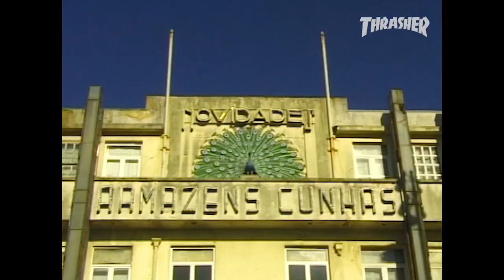Jorge Simoes' "3 Tapes" Part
Jorge lights up ledges with world-class proficiency and still has the strength to clear a street chasm big enough for a bus. The man’s a natural.